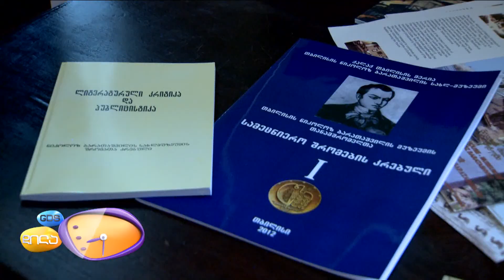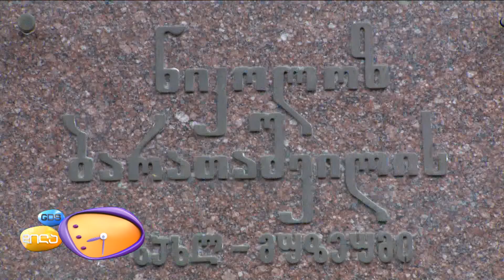GDS დილა - ბარათაშვილის მუზეუმი, თიკო არჯევანიძის სიუჟეტი